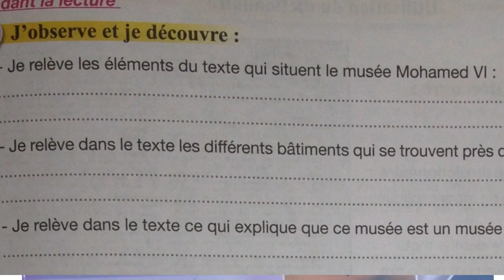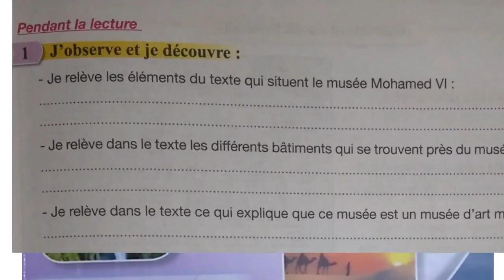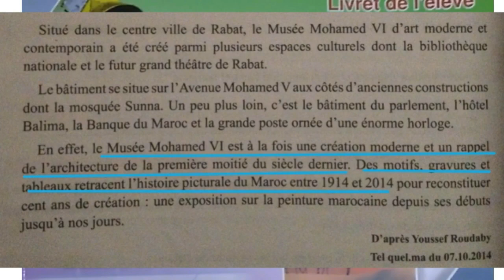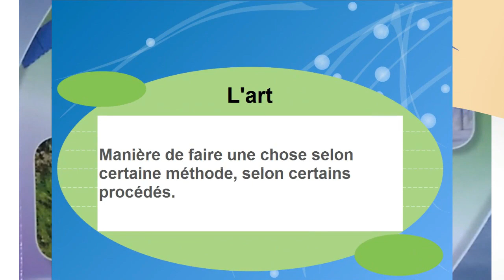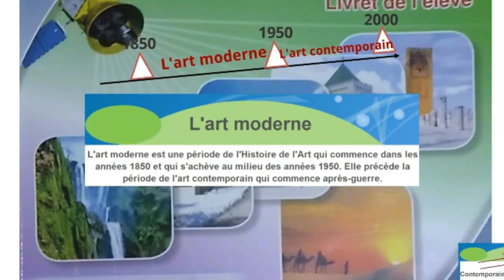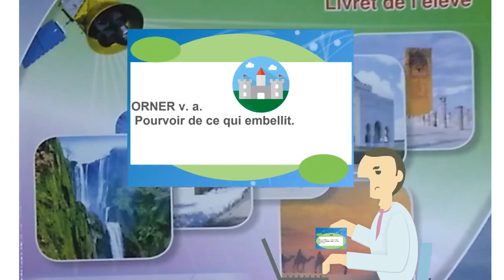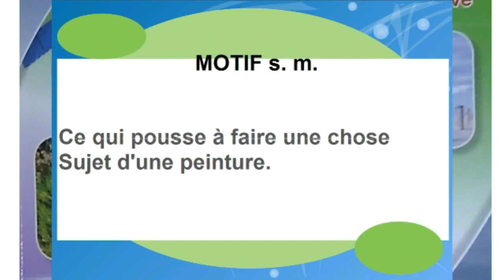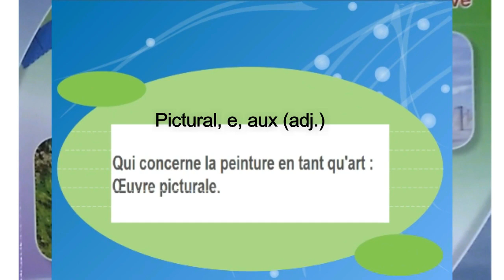Le musée Moamed VI, page 37, Questions, 5ème anneé pr 2017 L43